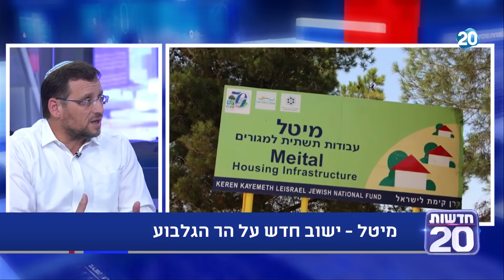המשדר המרכזי | 28.7.2020 | התכנית המלאה